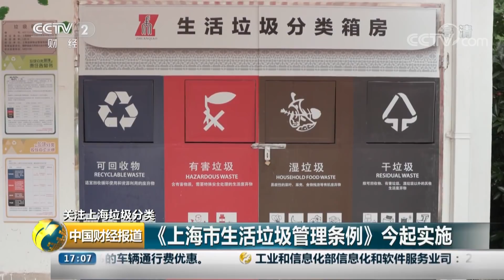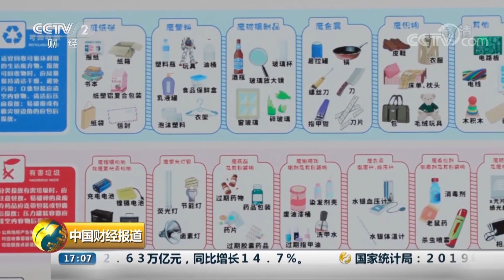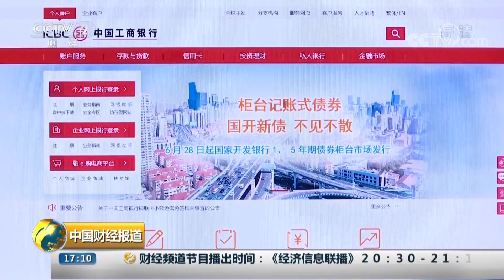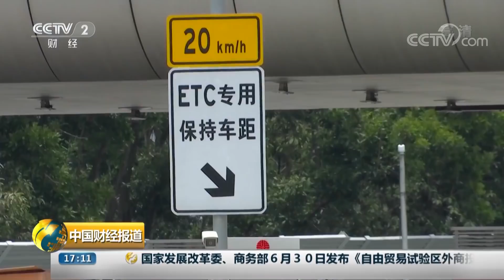《中国财经报道》夏季达沃斯论坛今天拉开帷幕 世界聚焦中国发展 20190701 17:00 | CCTV财经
本期节目主要内容： 直击夏季达沃斯论坛，夏季达沃斯论坛今天拉开帷幕，世界聚焦中国发展；关注上海垃圾分类，《上海市生活垃圾管理条例》今起实施；锂电池原料产地抢滩数字经济，新技术助力新产业。